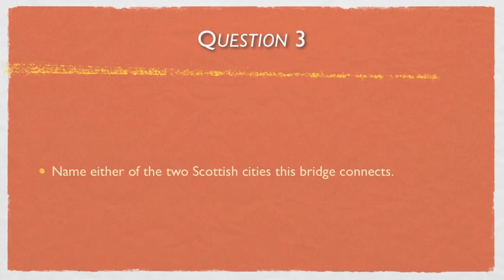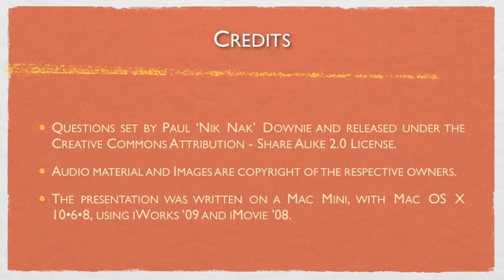4th September 2011 Teaser